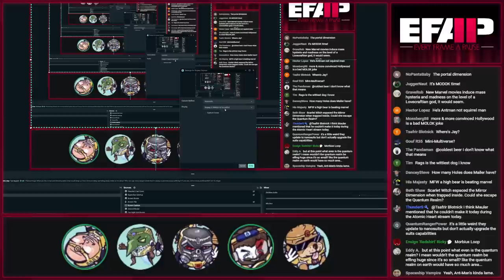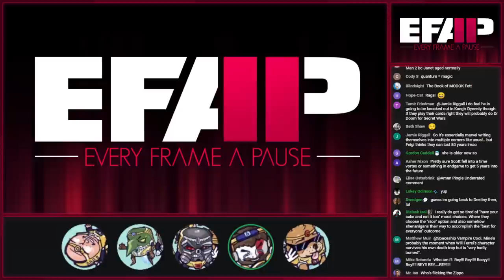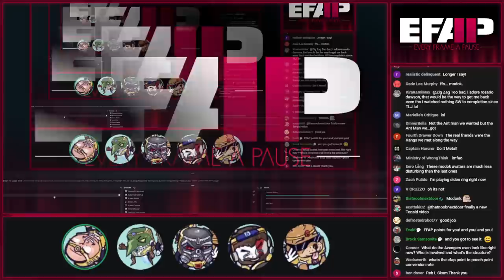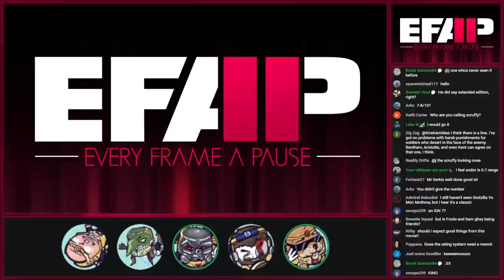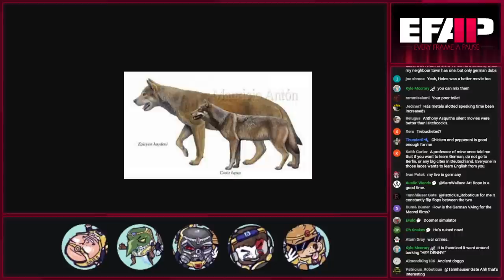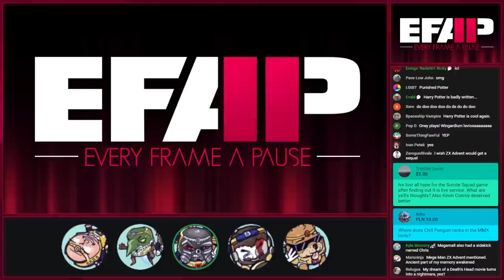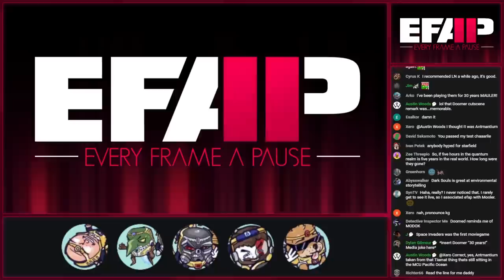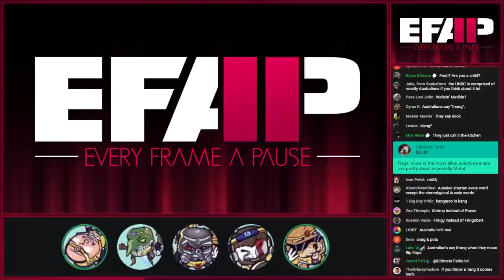EFAP #227 - Breaking down Ant-man and the Wasp: Quantumania w/ Capital-O Opinions - Part 2